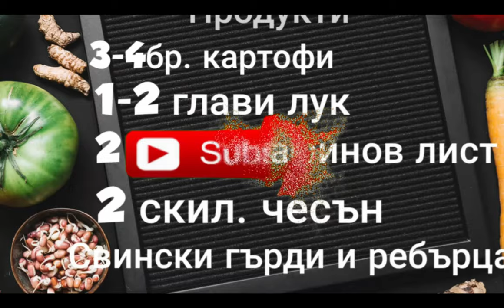Свински гърди с картофи на фурна (еп.6)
Добре дошли на страницата на Katamarana
Казвам се Еми и тук ще ви покажа някои от любимите ми рецепти. Домашната храна е полезна лесна и вкусна. Убедете се сами !!

В тази рецепта няма фиксирани количества.
Подправките са въпрос на вкус.

Ако имате въпроси или искате да споделите как  се е получило при Вас пишете в коментарите :)

Домашната храна е полезна лисна и вкусна.Убедете се сами.
Благодаря на всички, които ми гласуват доверие и се абонират с канбанка!

Това видео е записано благодарение на Osmo Pocket
Това видео е монтирано с Wondershare Filmora9